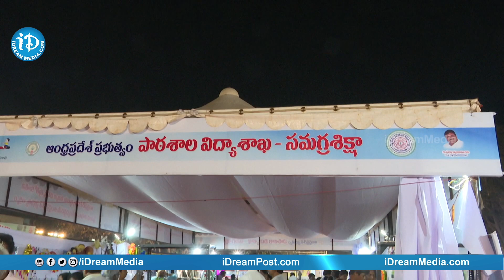ప్రపంచంలోని ఏ పుస్తకం కావాలన్నాఇక్కడ దొరుకుతాయి| పుస్తక ప్రియుల్నిఅలరిస్తున్న విజయవాడ బుక్ ఫెస్టివల్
ప్రపంచంలోని ఏ పుస్తకం కావాలన్నా ఇక్కడ దొరుకుతాయి.. పుస్తక ప్రియుల్ని అలరిస్తున్న విజయవాడ బుక్ ఫెస్టివల్ .. Journalist Aleem Ground report